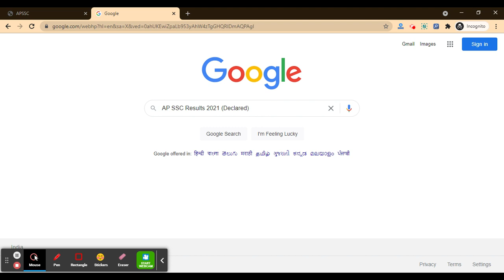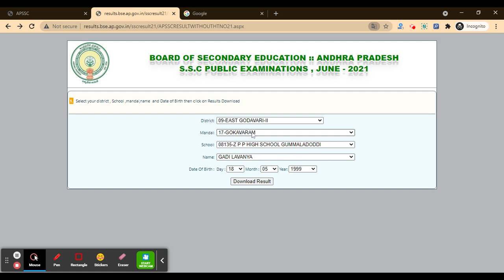AP SSC 2021 Results (Declared) - Check Your AP SSC 2021 Result Here By Official Link